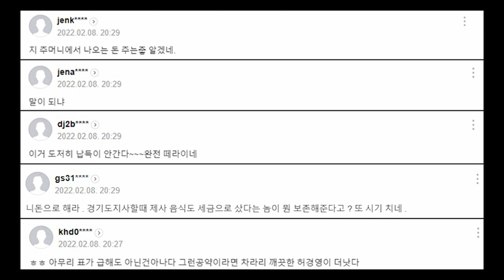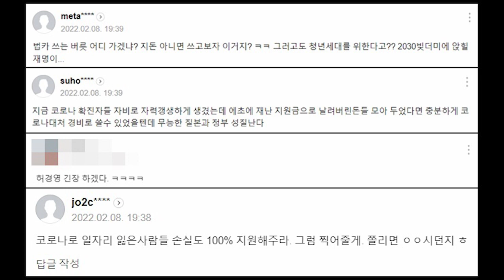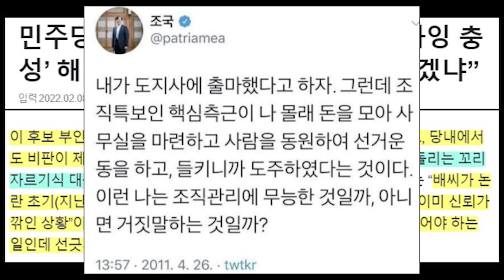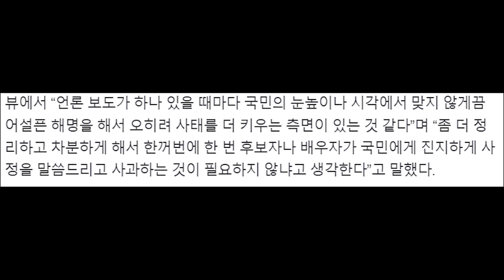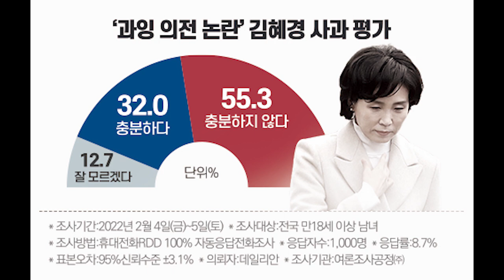“취임 시 지난 2년간 발생한 자영업자 손실 모두 보전”..이게 말이 되나?